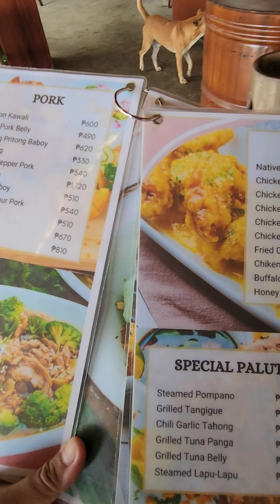Amaya View in Cagayan De Oro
8/9/2024 - went to Amaya View to see a full
View of Cagayan De Oro City